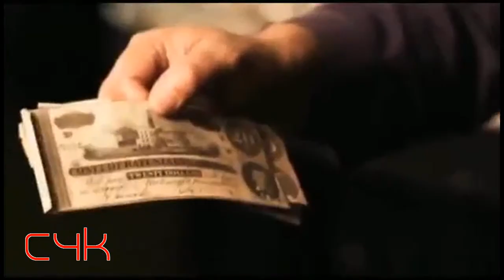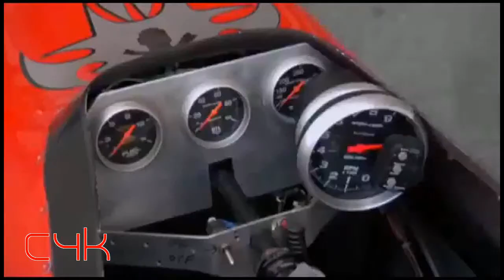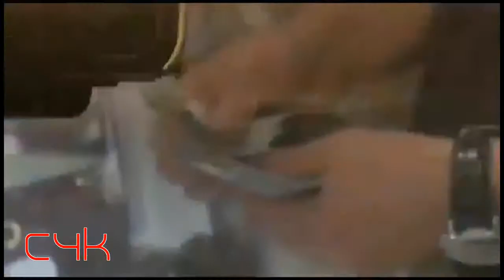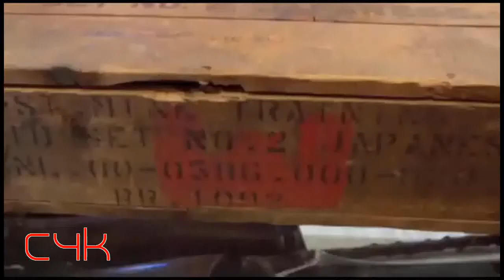YouTube Poop: Pown Stats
A man introduces Mark Williams' rear and another man brings in a Japanese train set.